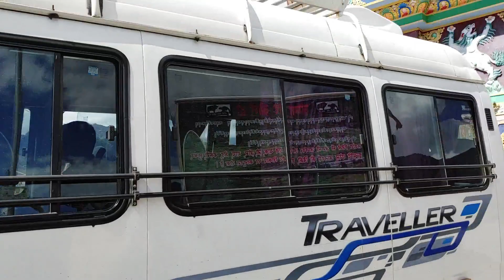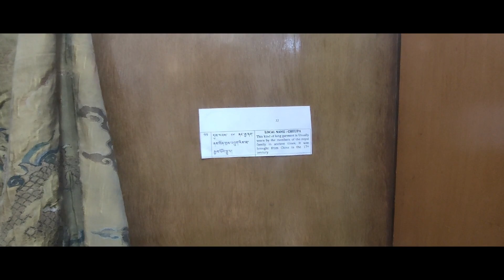Statue of Buddha Tawang Arunachal Pradesh | Rohit K Vlogs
Statue of Buddha Tawang Arunachal Pradesh | giant Buddha statue | Rohit K Vlogs

arunachal pradesh
tawang arunachal pradesh
giant buddha statue tawang
tawang
giant buddha statue
tawang budhha statue
tawang buddha temple
buddha statue
tawang arunachal
tawang buddha statue
tawang arunachal pradesh buddha
tawang monastery
arunachal pradesh tourism
buddha statue arunachal and tawang
big buddha statue
arunachal pradesh
buddha-statue
arunachal pradesh tour
tawang arunachal pradesh vlog
tawang arunachal pradesh in october
Rohit k vlog